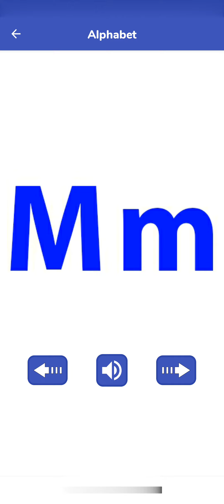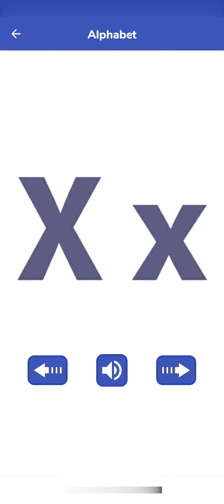تعليم الحروف الانجليزيه بالصوت والصوره للاطفال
تعليم الحروف الانجليزيه بالصوت والصوره للاطفال من قناة روميتا للأطفال قناة تعليمية مخصصة للأطفال